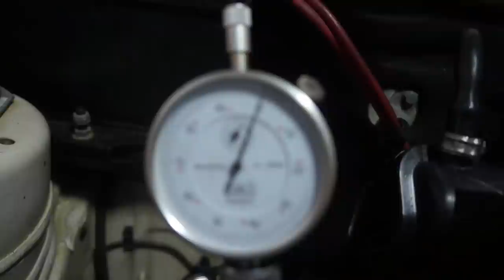Fiat Fiorino o retorno! retifica parcial parte 2